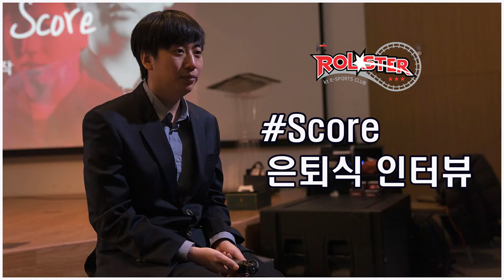'스코어' 고동빈 은퇴식 인터뷰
20200118 '스코어' 고동빈 은퇴식 인터뷰